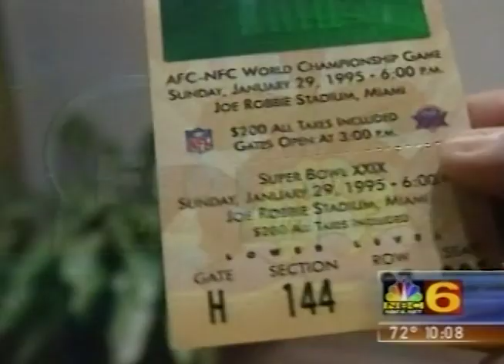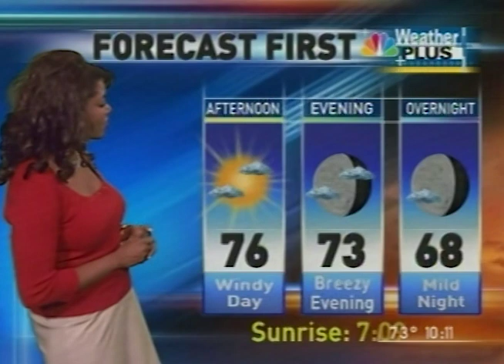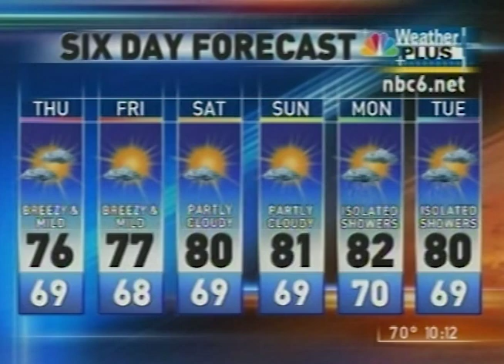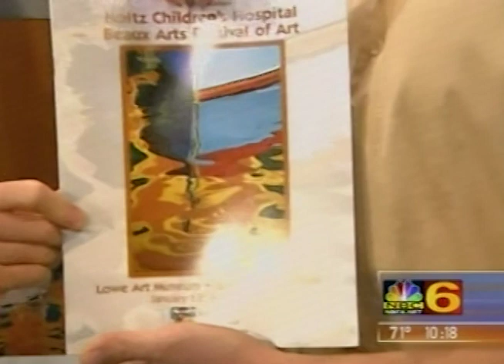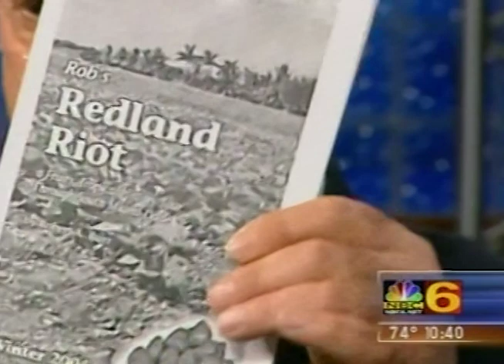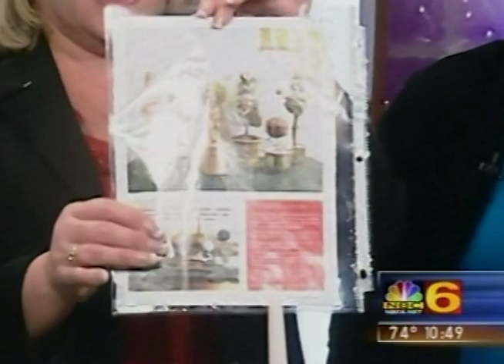WTVJ TV NBC 6 South Florida Today 10am Lonnie s Last Day Miami January 2007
This broadcast is from WTVJ TV in Miami, Florida, United States from January 2007. Some promos, commercials, branding, or interstitial material may be included.